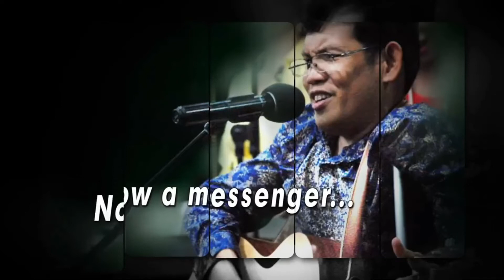"THE WORST CAN BE THE BEST" PART 2 DAILY LIFE SHARINGREAL LIFE TALK JANUARY 27, 2022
REAL LIFE TALK
TOPIC: "THE WORST CAN BE THE BEST" PART 2

GUEST: Bishop Carlito and Lumen Marasigan
REAL LIFE TALK
Daily Life Sharing
Monday to Saturday at 2:00PM (Philippine Time)